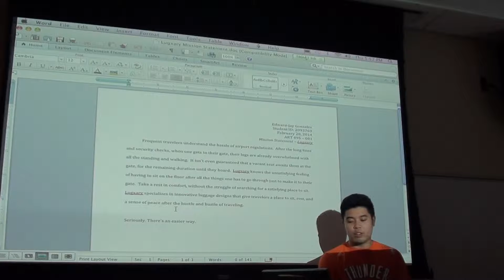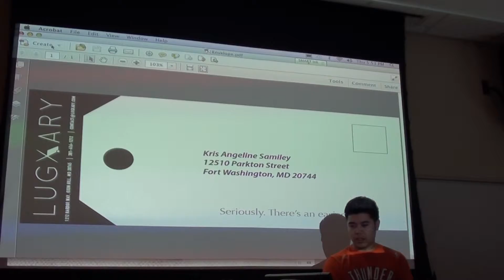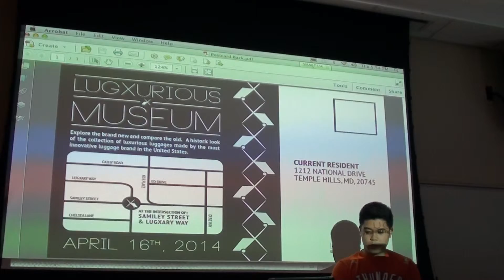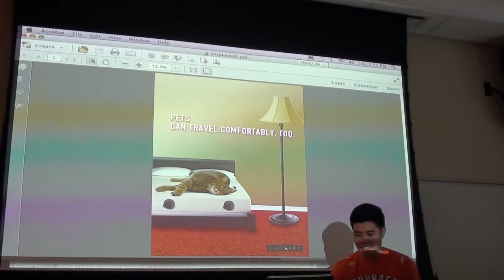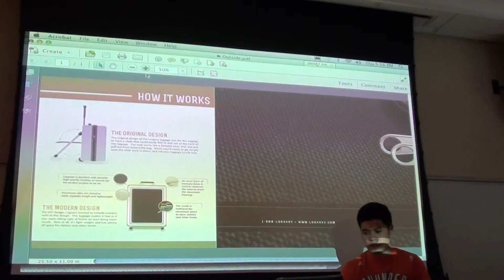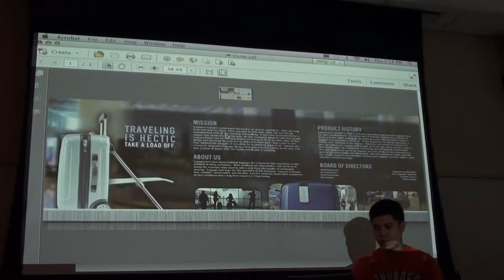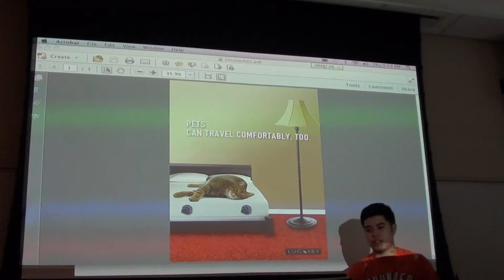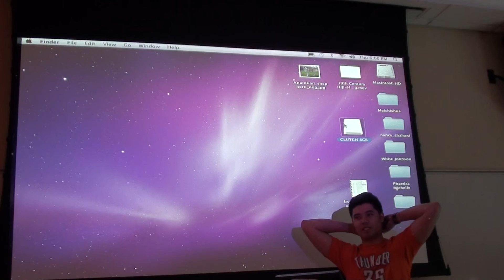Professor Nancy Shahani: ART 495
EJ presents work.